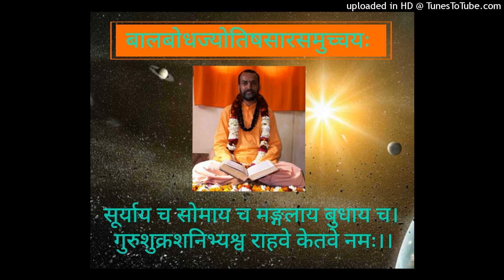Jyotish 33, P 168, 07.108-07.126